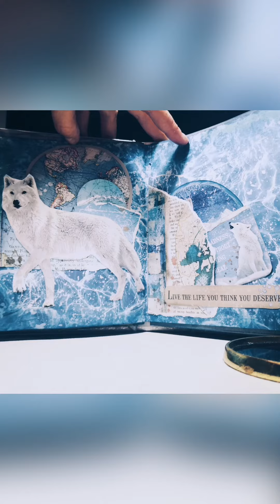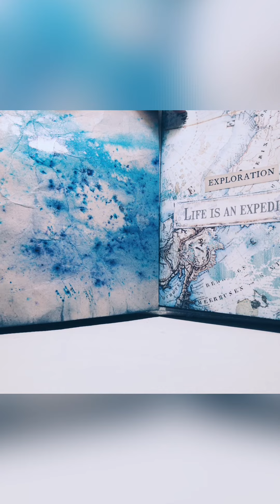Artic and Antarctic de Stamperia por Cristina Radovan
Os enseño un álbum creado en el taller de @dreamscrap, impartido por Lucía en el que hemos trabajado con la preciosa colección de Artic and Antarctic.
Espero que os guste. Verdaderamente esta colección es una pasada. Me ha hecho viajar a otro lugar sin duda.